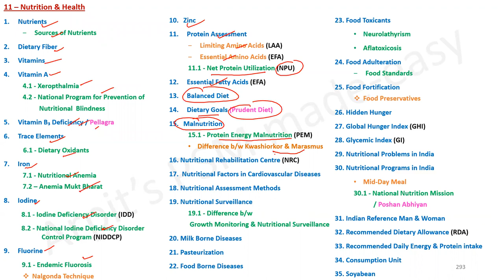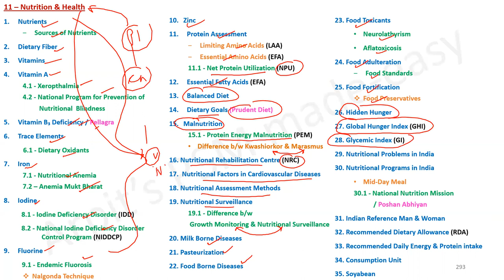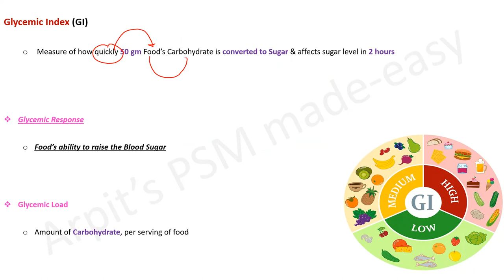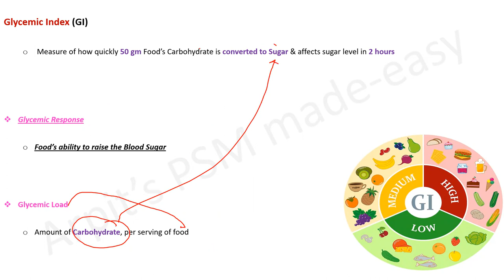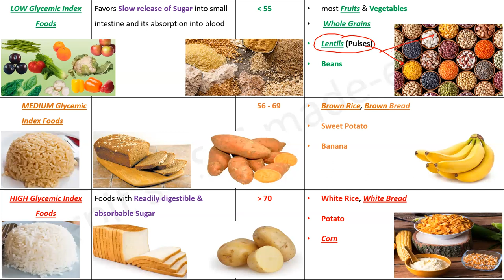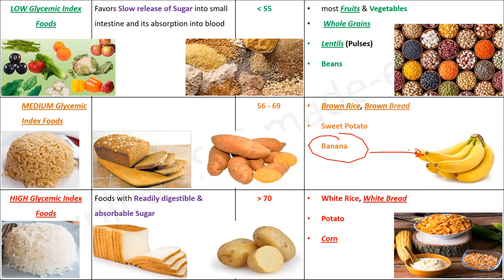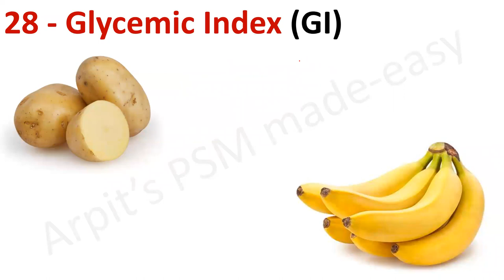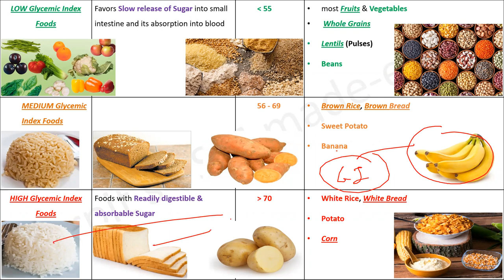Glycemic Index | PSM lecture | Community Medicine lecture | Public Health lecture | PSM made easy